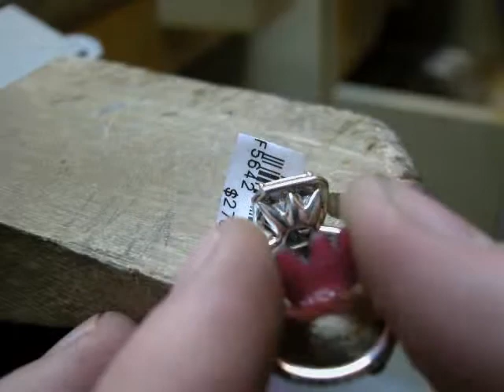carving a wa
Custom wax carving a ring.